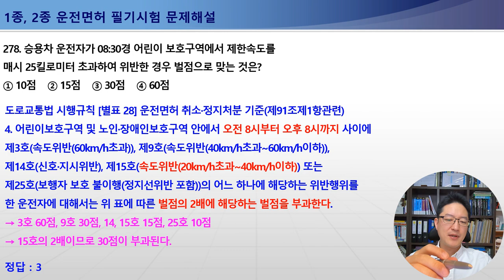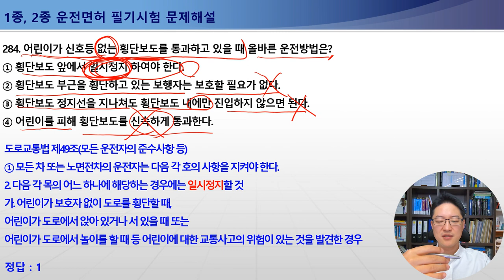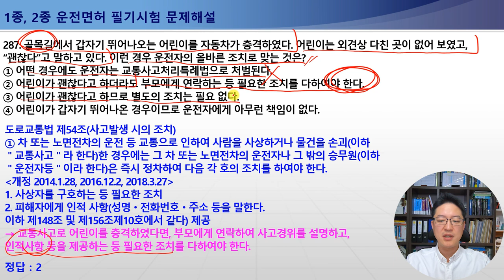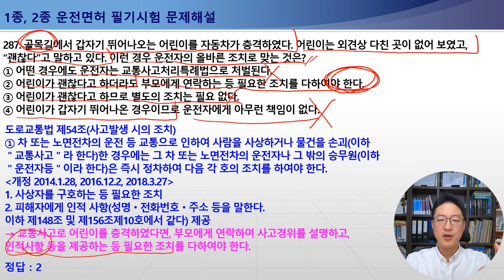275-287번 어린이보호구역내어린이보호의무위반,어린이통학버스자동차의승차정원기준,어린이통학버스안전교육대상자교육시간기준,어린이를다치게한운전자의조치요령[운전면허필기시험문제해설]